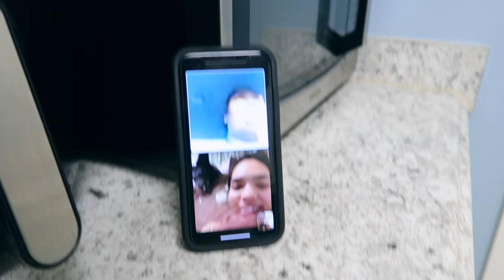week in my life work week vlog | The Best Homemade Avocado Toast Recipe, skincare for oily skin, etc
week in my like work week vlog | The Best Homemade Avocado Toast Recipe, skincare for oily skin, etc